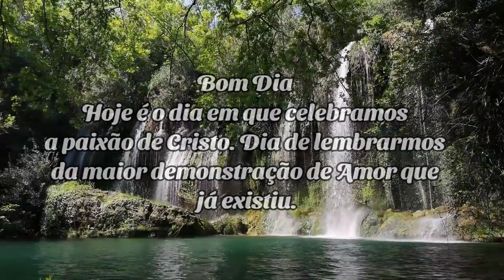Sexta-feira da Paixão de Cristo/Bom Dia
Bom dia meus amigos (as) desejo a todos uma abençoada sexta-feira Santa q o AMOR de Jesus steja com você e toda sua família 🙏❤